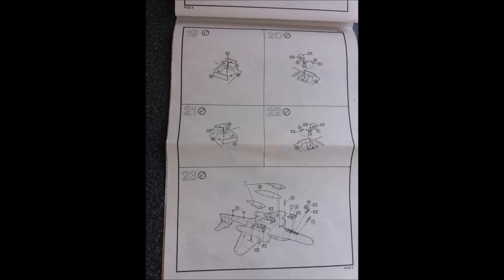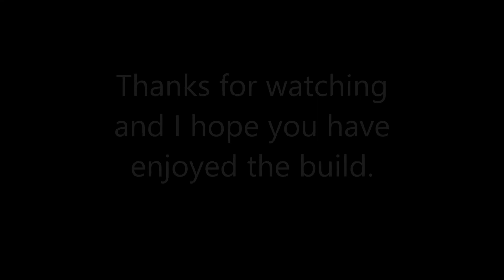Matchbox 1/72 Gloster Meteor Build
A quick build of the old Matchbox Meteor model. Basic and simple to build, needs some attention to some of the join lines.